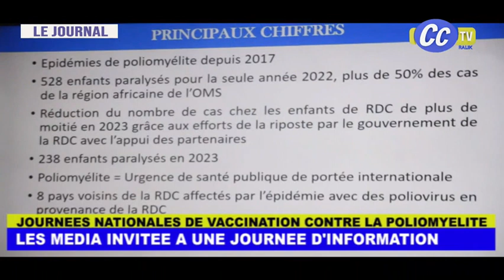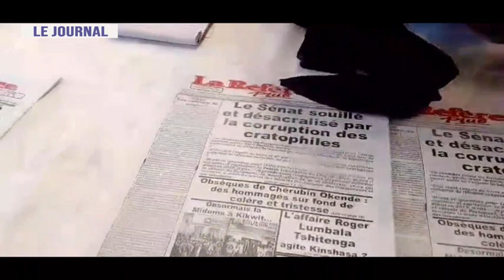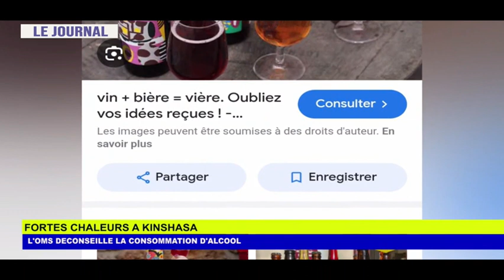JOURNAL TELEVISE DU 21 MARS 2024